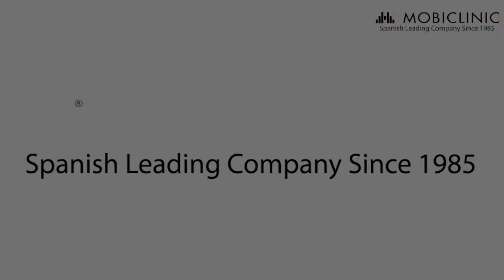Ruota degli addominali